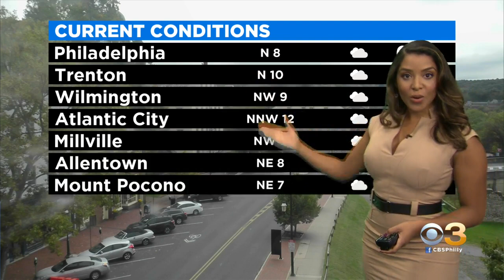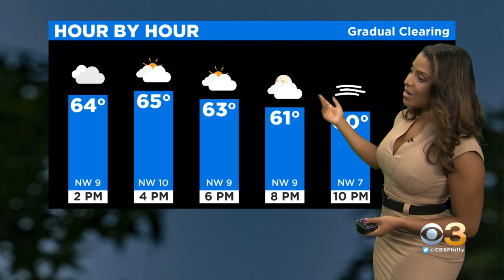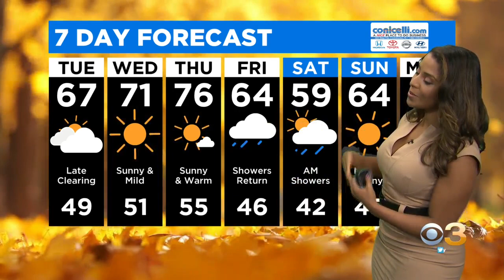Philadelphia Weather: Gradual Clearing And Drying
Llarisa Abreu has the Eyewitness Weather forecast.